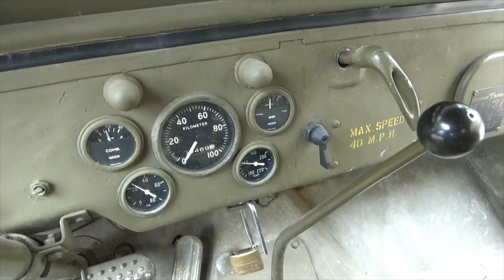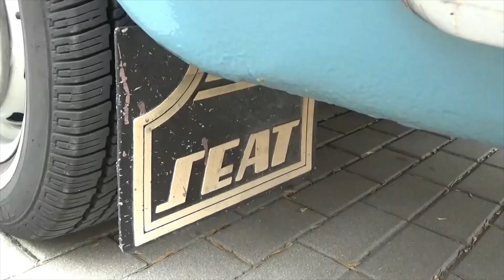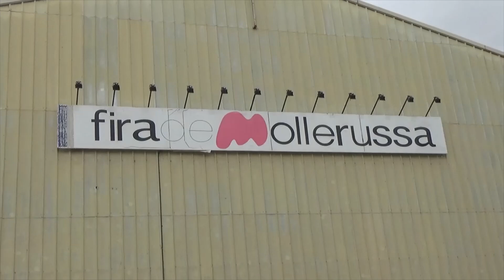✅Exposición autos clásicos. Feria Expoclassic Mollerussa 2023. Voitures anciennes. Oldtimers cars.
Exposición de coches clasicos en la Feria Expoclassic de Mollerussa 2023. Una feria retro de autos clásicos en la que pudeimos ver autos antiguos como el :Simca 1200, Citroen Visa. Opel Kapitan, Cadillac Eldorado. Porsche 944, Volkswagen Corrado, Volkswagen Karmann Ghia, Renault 8, Ebro Siata, Mercedes 220, Autos de época, , Mini Cooper, Crhysler 180, BMW E30, Matra Murena, Jaguar XJS, Renault 11 Turbo, Seat 1500, Renault Supercinco GT Turbo, Opel Kadett GSI.